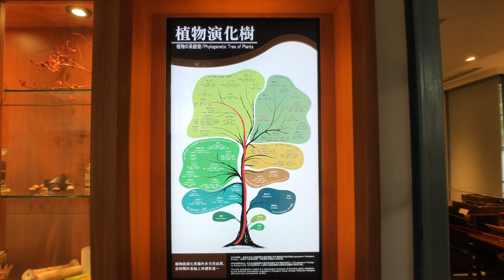Phylogenetic Tree of Plants 植物演化樹展示 薔薇科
Phylogenetic Tree of Plants 植物演化樹展示
薔薇類植物分支-豆類植物 薔薇科
拍攝於台北植物園腊葉館。
台北植物園腊葉館位於台北植物園內，1924年興建，原為台灣總督府「中央研究所林業部腊葉館」。

日治初期為開發台灣森林資源，計畫性從事「台灣植物調查事業」，野外採集的植物乾燥製成「腊葉標本」保存，以供鑑定植物種類。

因此成為台灣第一座專為貯藏植物腊葉標本而興建之標本館，是台灣林業研究與植物資源調查的發祥地。

【開放時間】
週三至週日上午9時30分至下午4時30分，週一、週二、國定假日休館